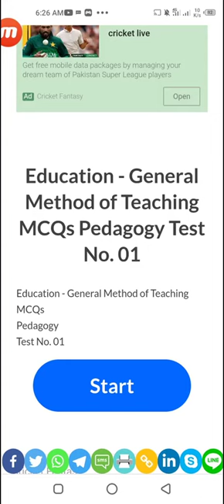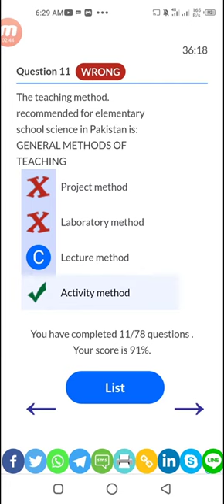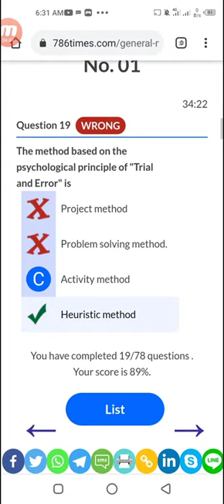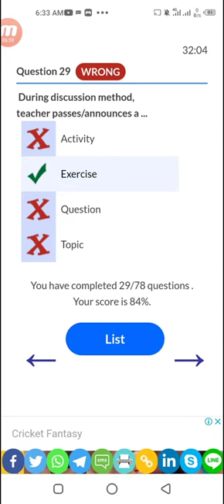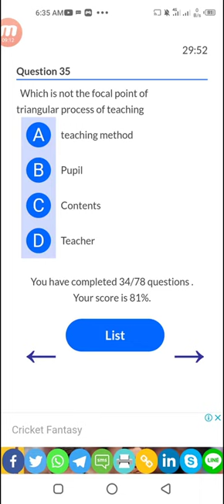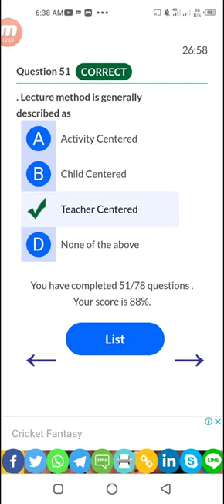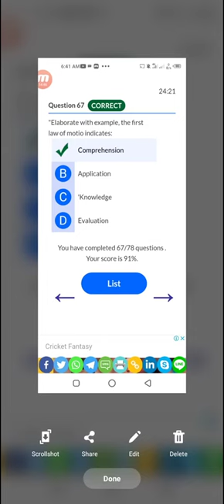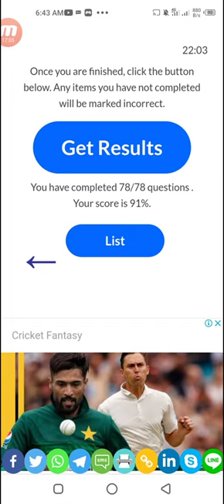lecturer Education test preparation MCQs / headmaster test MCQs / education test MCQs / past papers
6. PPSC past papers lecturer education / lecturer education preparation / headmaster / headmistress

this video contains following topics:

1. ppsc education lecturer past papers
2. lecturer education past papers
3.  ppsc past papers of education lecturer 2016
4. ppsc lecturer education past papers
5. ppsc past papers of education lecturer 2017
6. Past
7. Papers
8. Lecturer
9. Education
10. Past papers lecturer education
11. Ppsc education lecturer past papers
12. 3ppsc past papers of education lecturer 216
13. ppsc lecturer education past papers
 14. ppsc past papers of education lecturer 217.
15. past papers
16.  past papers of css exams in pakistan
17. past papers of mdcat entry test
18. past papers of lat test
19. past papers of ppsc english lecturer
20.  past papers of ecat
21. past papers of ppsc
22. past papers of asf
23. past papers of css
24.  past papers of ppsc mathematics lecturer
25.  past papers physics
26. past papers of assistant director nab
27.  past papers of muet
28. past papers of sst fpsc
29. headmaster test preparation
30.  headmaster past paper
31.  headmaster
32.  headmaster ppsc past papers
33.  headmaster movie in hindi
34. headmaster exam preparation
35. headmaster game
36. headmaster training
37. headmaster application
38.headmaster post in punjab 2020
39. headmaster king jay hype
40. headmaster kills student
41.  headmaster ritual radiohead
42.  headmaster tuare tuar
43. ppsc headmaster past papers 2017
44. ppsc headmaster past papers
45. Ppsc
46. Past
47. Papers
48. Subject
49. Specialist
50. Education
51. Ppsc past papers subject specialist education
52. ppsc education lecturer past papers
53.  ppsc past papers of education lecturer 2016
54. ppsc past papers of physical education lecturer pdf
55. ppsc lecturer physical education past papers
56. ppsc past papers of education lecturer 2017,
57. Ppsc
58. Past
59. Papers
60. Lecturer, Education
61. Ppsc past papers lecturer education
62.  Ppsc education lecturer past papers
63. ppsc past papers of education lecturer 216
64. ilmi one liner capsule education,
65. Sargodha Education academy